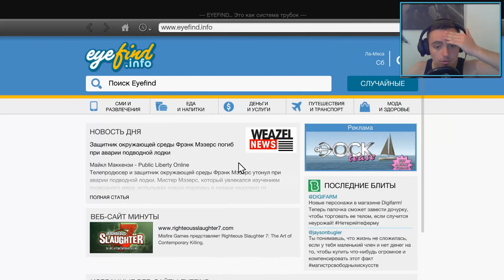Grand Theft Auto 5 - Прохождение #29 - Новое обновление, Грязные деньги (GTA 5 на ПК, 60 fps)